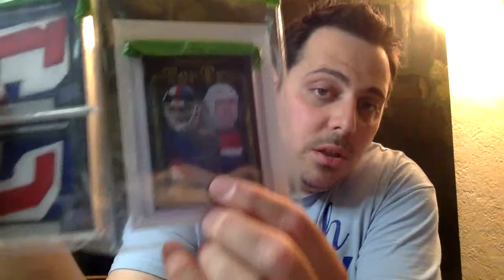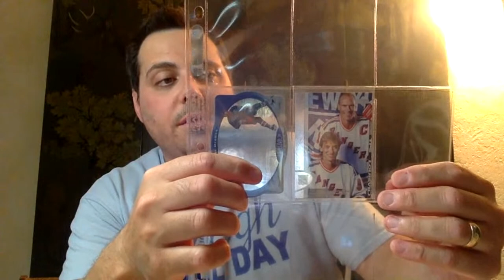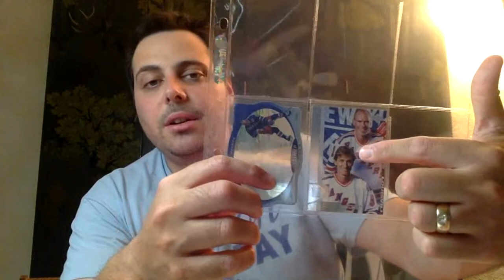Starting My Mark Messier Collection!